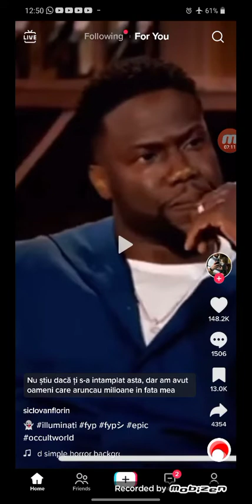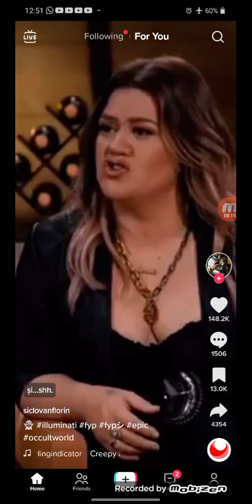Kevin Hart gives Hush Hush🙊 Signal